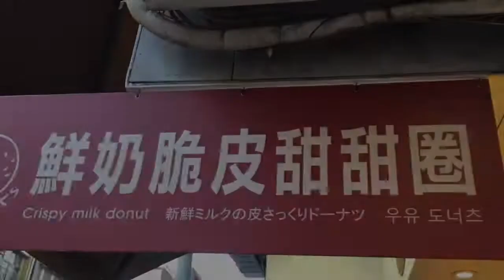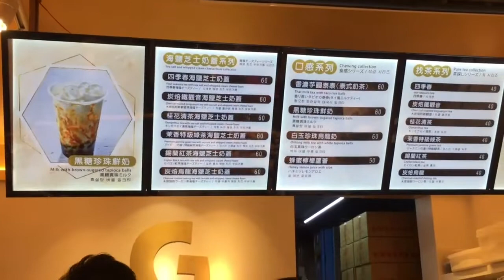Chini Channelx Crispky Milk Donut